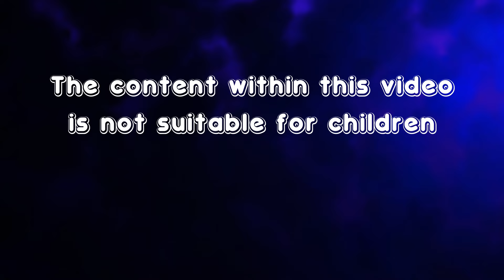Family Drama - SCP S2 (Minecraft Roleplay)